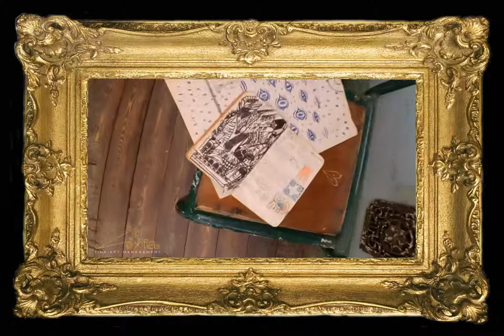Frieze Masters (Regent's Park, London. 14-18 October 2015)